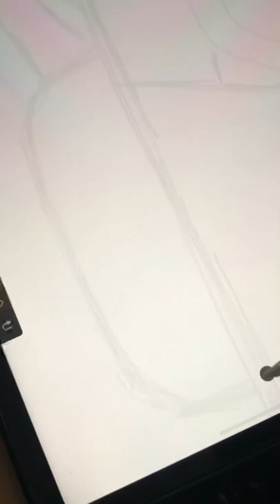Drawing Diamond Head Alien | Drawing Ben 10 alien | Among us drawing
In this video I’m drawing Ben 10 alien among us skin collection
Sit back and enjoy the whole video

Procreate
Drawing with procreate on iPad Pro
Posca markers
Easy procreate drawing
Easy procreate drawing on iPad
Easy procreate drawing on iPad Pro
iPad Pro 2021
Procreate drawing
Procreate tutorial
Procreate shorts
Drawing with procreate
Drawing with procreate shorts
Ben ten aliens
Ben 10 alien drawing
Ben 10 among us skin drawing
Among us drawing
Easy among us skin drawing
Among us character design
Among us skin collection
Among us Ben 10 skin drawing
1 hour of digital art
Digital art
Satisfying art